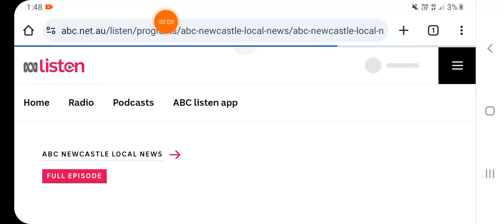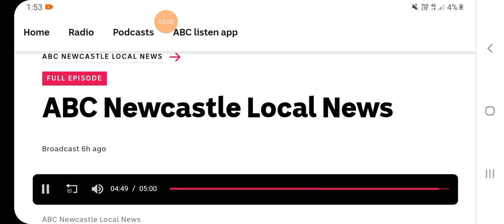ABC Local News Newcastle Update 18-12-2023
From ABC Newcastle